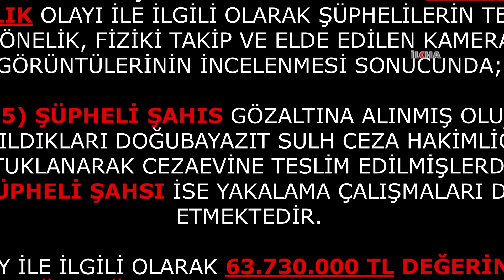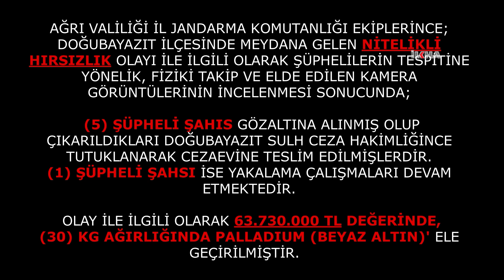Ağrı'da yapılan operasyonda 63 milyon TL değerinde beyaz altın ele geçirildi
Hırsızlık olayları ile ilgili Ağrı'nın Doğubayazıt ilçesinde Jandarma tarafından yapılan operasyonda 30 kilogramağırlığında piyasa değeri 63 milyon TL olan palladıum (beyaz altın) ele geçirildi. Yakalanan 5 kişi tutuklandı.

Değerli İzleyicilerimiz;